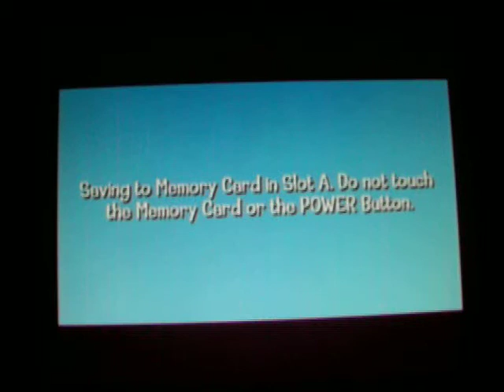Looney Tunes Back in Action Walkthrough Part 3 Cart bashing and floods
Daffy dresses as Duck Danger stops a couple of crazy cart drivers while the studio was flooded